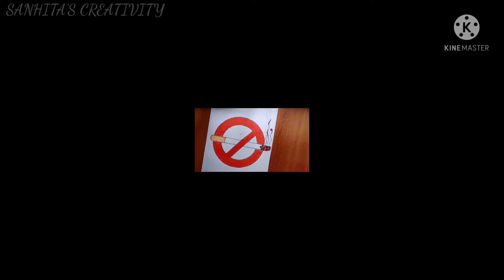How to draw No Smoking sign | Don't smoke Drawing poster | world No Tobacco Day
How to Draw No Smoking Sign 🚭

Hello everyone !

stop smoking & save the future !

Every year, on 31 May ,the world Health Organization (WHO) & global partners celebrate world No Tobacco Day (WNTD) . The annual campaign is an opportunity to raise awareness on the harmful & deadly effects of tobacco use & second-hand smoke exposure & to discourage the use of tobacco in any form.

Let us make sure that Tobacco is not able to take any more lives by making this world free from it 🙏